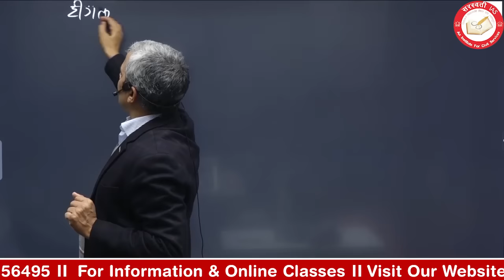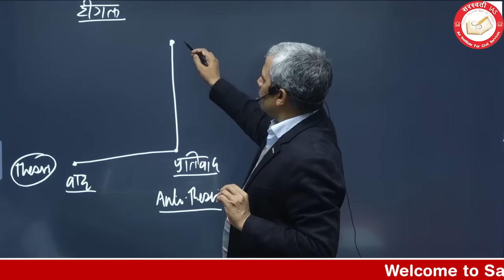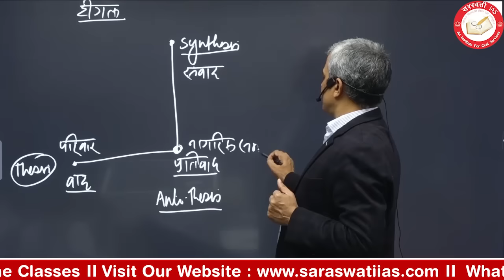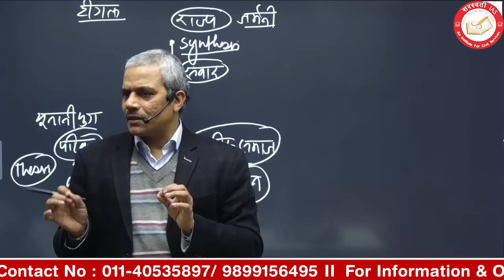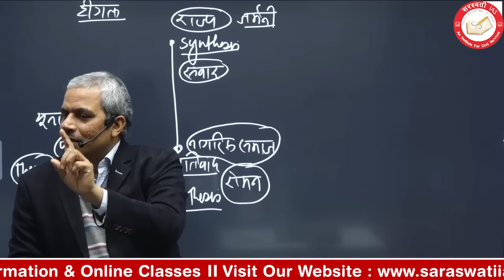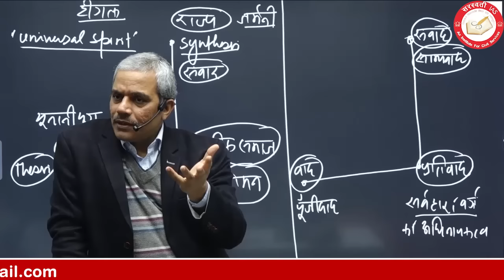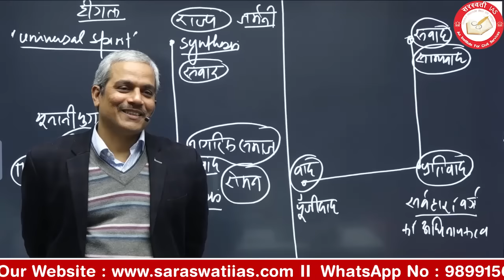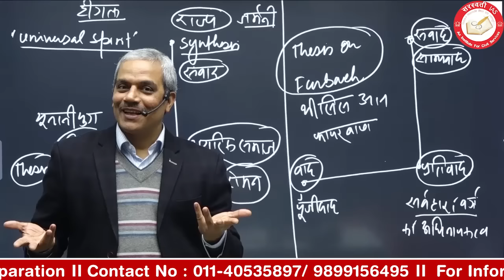कार्ल मार्क्स एवं हीगल की द्वंद्वात्मक पद्धति | PSIR | By Dr. Rajesh Mishra For UPSC IAS, PCS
Fees Details :
✅ Offline Course :
- Hindi Medium: ₹44,000 (One-time payment: ₹42,500)
- English Medium: ₹55,000 (One-time payment: ₹53,000)

✅ Online Live Course :
- Hindi Medium: ₹35,000 (One-time payment: ₹33,000)
- English Medium: ₹37,000 (One-time payment: ₹35,000)

✅ Recorded Course (Video on Demand) :
- Hindi Medium: ₹23,000 (One-time payment)
- English Medium: ₹25,000 (One-time payment)

👉 Dear Viewers,